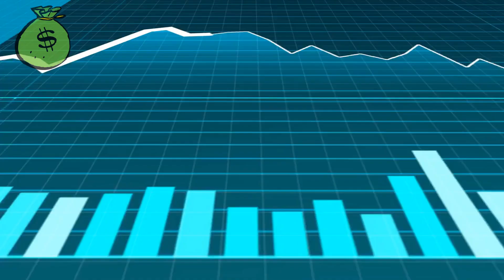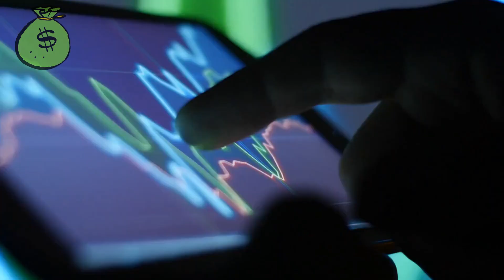"25% drop from here..." Nouriel Roubini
Nouriel Roubini (born March 9 1958) is a Turkish-born Iranian-American economist. He is Professor Emeritus (2021–present) and was Professor of Economics (1995–2021) at the Stern School of Business, New York University, and also chairman of Roubini Macro Associates LLC, an economic consultancy firm.

After receiving a BA in political economics at Bocconi University, Milan and a doctorate in international economics at Harvard University, he became an academic at Yale and a visiting researcher/advisor at the International Monetary Fund (IMF), the Federal Reserve, World Bank, and Bank of Israel. Much of his early research focused on emerging markets. During the administration of President Bill Clinton, he was a senior economist for the Council of Economic Advisers, later moving to the United States Treasury Department as a senior adviser to Timothy Geithner, who was Treasury Secretary under Barack Obama.

For much of the 1990s, Roubini combined academic research with policy making by teaching at Yale and then in New York, while also being employed at the International Monetary Fund, the Federal Reserve, World Bank, and Bank of Israel. Currently, he is a professor at the Stern School of Business at New York University. Long study of emerging market blowouts in Asia and Latin America helped him spot the looming disaster in the U.S.(in 2008). "I've been studying emerging markets for 20 years, and saw the same signs in the U.S. that I saw in them, which was that we were in a massive credit bubble," he said.

By 1998, he joined the Clinton administration first as a senior economist in the White House Council of Economic Advisers and then moved to the Treasury department as a senior adviser to Timothy Geithner, then the undersecretary for international affairs, who in 2009 became Treasury secretary in the Obama administration.

Roubini returned to the IMF in 2001 as a visiting scholar while it battled a financial meltdown in Argentina. He cowrote a book on saving bankrupt economies entitled, Bailouts or Bail-ins? and launched his own consulting firm. He is also a regular contributor to Project Syndicate since 2007.